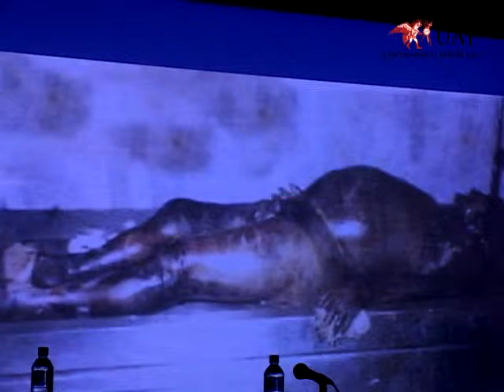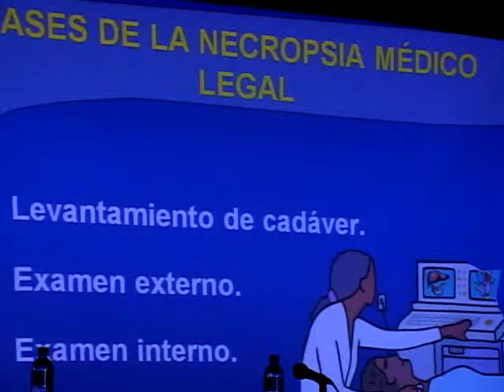Derecho Procesal Penal I: Identificación de Cadáveres (1/2)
Derecho Procesal Penal I: Tanalogía Forense Identificación de Cadáveres